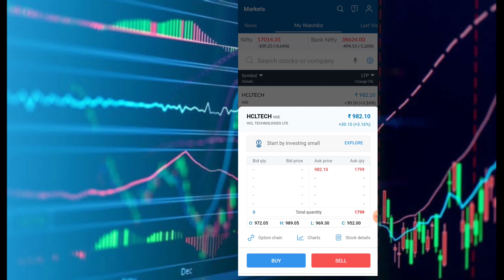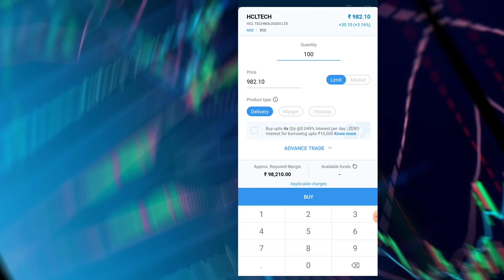OCT Me 8/- per Share ka Dividend।। Record Date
OCT Me 8/- per Share ka Dividend।। Record Date ‎@Stock Biz

NIFTY AND BANKNIFTY OPTION CHAN ANALYSI @STOCK BIZ

🎊Diwali Offer 🎊
Learning with Earning offer

FOR HIGH PROFITABLE CALLS Join TELEGRAM CHANNEL